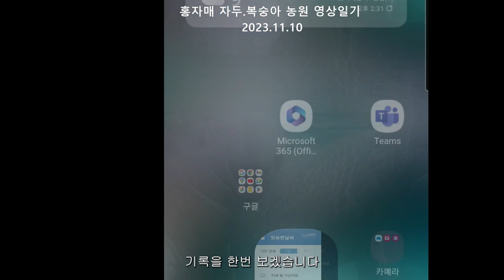홍자매농원 방송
숙성 액비
무우 수확
무우 청
소소한 행복